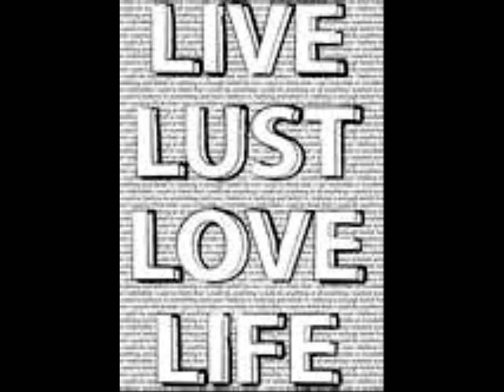Stizzmo2nc GoodBye (youth)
hip hop street muzic